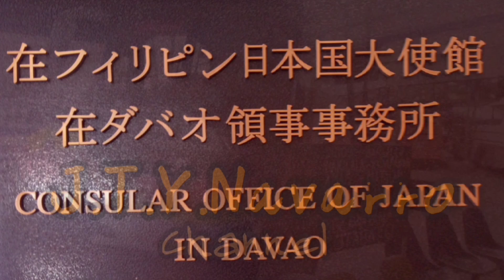フィリピンに住んで居て感じた！無い事の意味！人は沢山の荷物を抱え込み過ぎているかも？必要な物と要らない物を分けよう！執着から自分を開放する意味は！自由な自分！【ミンダナオ島】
人生シンプルな方が生きやすい話し。

音楽
Bora Bora–MBB